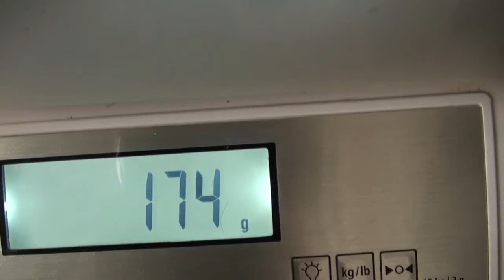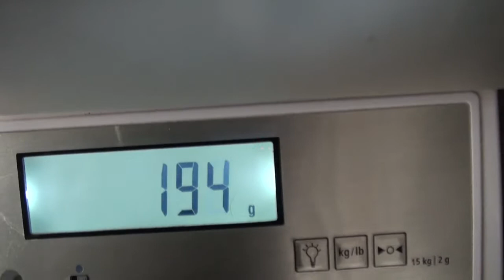1 Lebenstag - T-Wurf 18.12.17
Heute war Wiegen angesagt - die ersten 14 Tage wiege ich täglich-
So habe ich die kleinen in der Hand, sehe ob alles in Ordnung ist und die Welpenfamilien freuen sich über schöne Filmchen